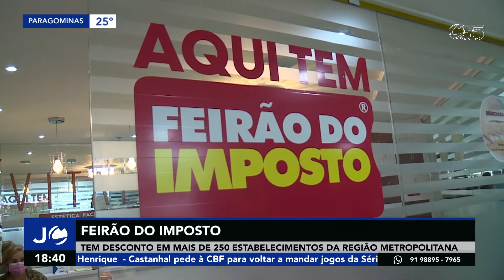Jornal Cultura - Feirão do Imposto